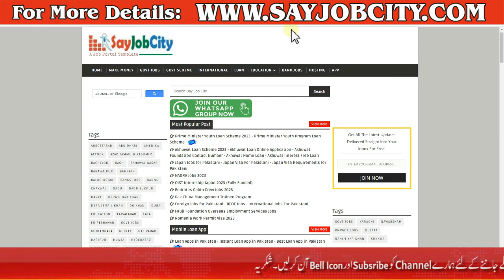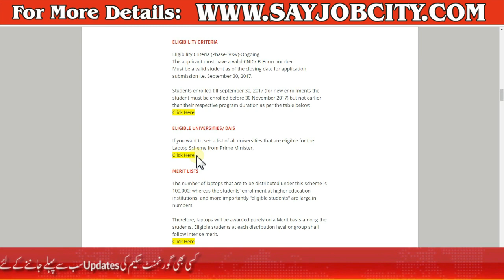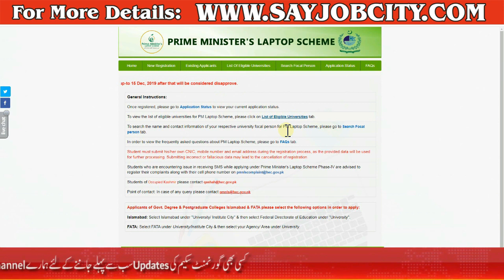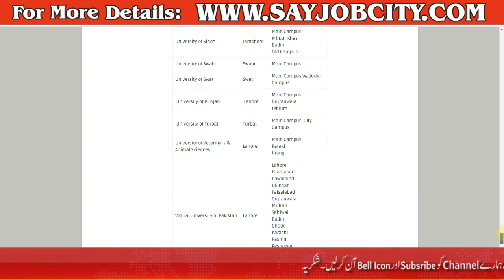New Govt Laptop Scheme in 2023 - Online Registration for Free Laptop Scheme 2023 - PM Laptop Scheme